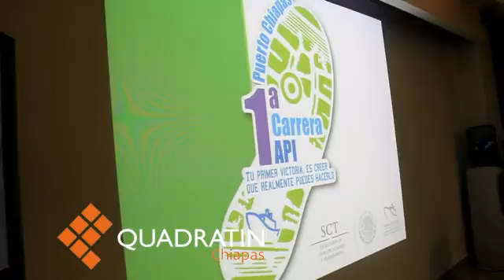Con carrera porturario celebrarán el Día Mundial del Turismo